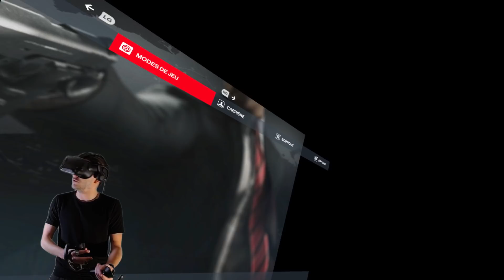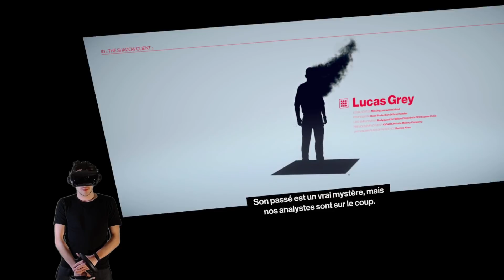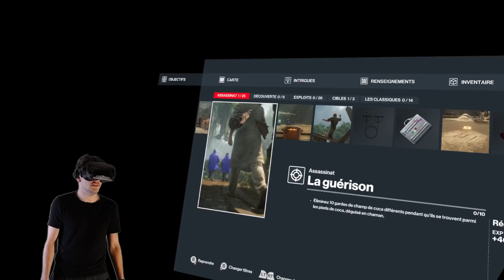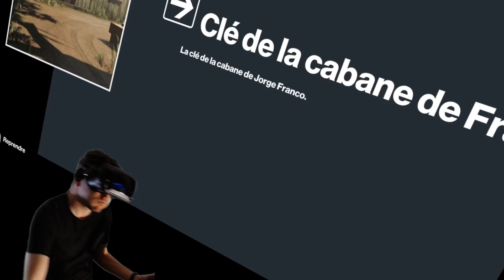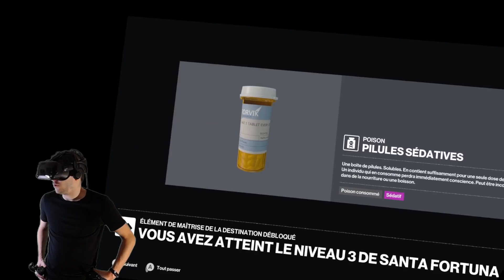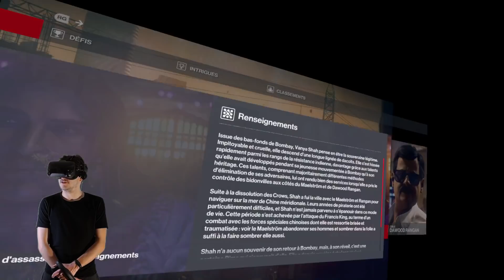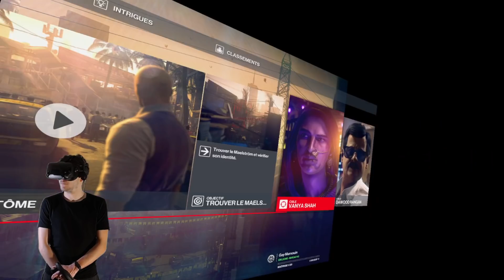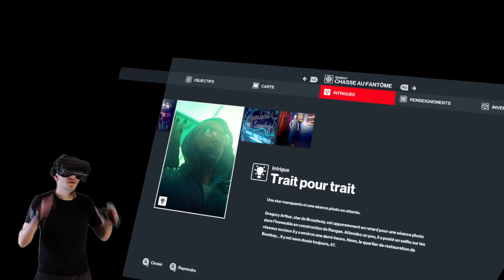OSS 47 en Colombie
Makse prouve qu'il est le meilleur joueur de Hitman en VR